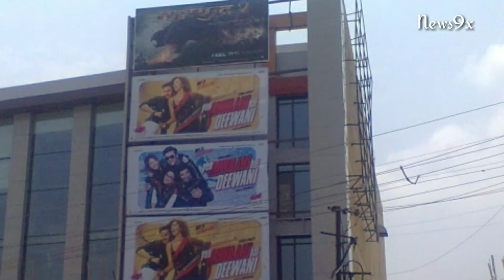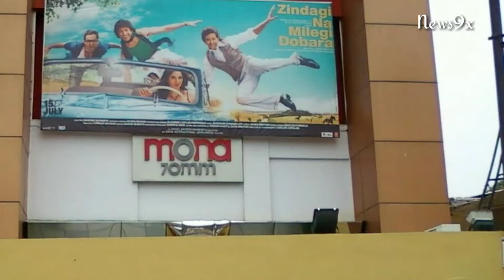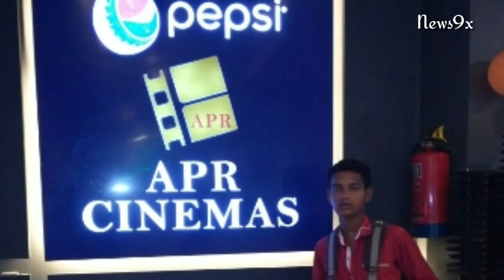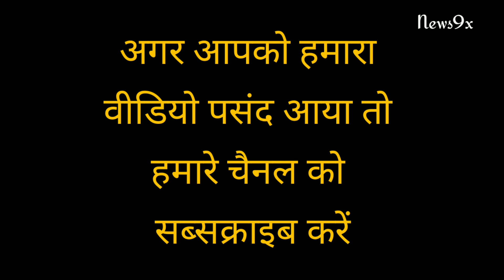Top Five Cinema Hall IN Bihar |बिहार के पांच प्रसिद्ध सिनेमा घर ||Five Famous Cinemas of Bihar(2018)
5*Famous Cinemas of Biharcinema hall in bihar sharif